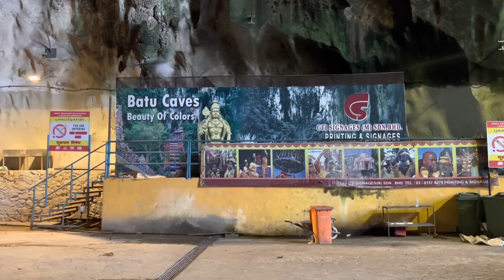Uống thử và xem biểu diễn trà kéo rồi đi thăm động patu của người Ấn Độ ở Malaysia.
Cả ơn cả nhà đã xem videos